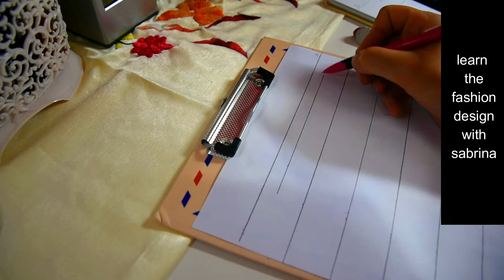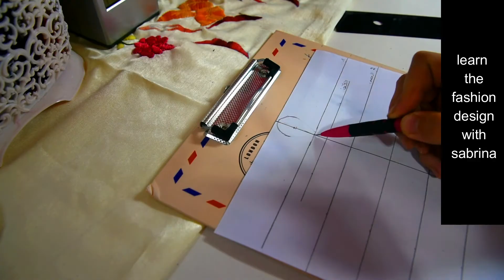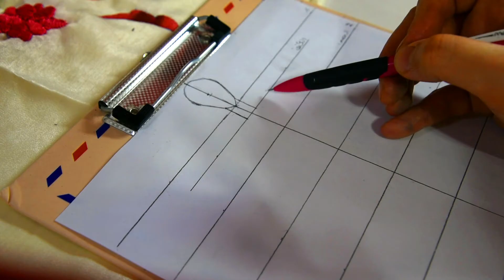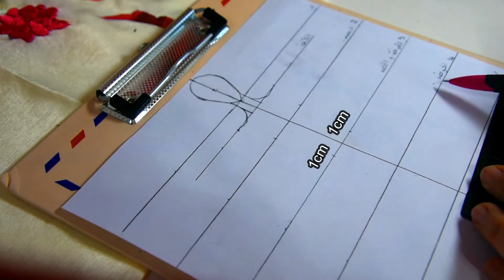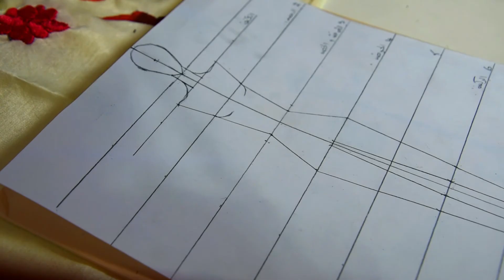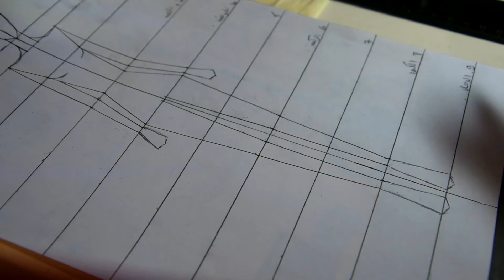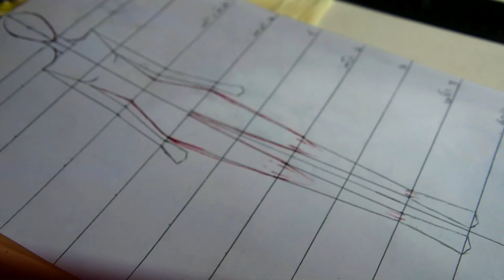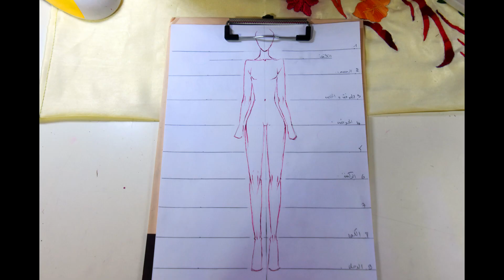تعلم رسم الازياء باحتراف//الدرس 1:رسم المانيكان بالقياسات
تواصلو معي عبر :
ايمايل:
تستطيعون ارسال تطبيقاتكم لتقييمها وابداء الملاحظات عليها
مشاهدة ممتعة
الفيديوهات السابقة:

اساسيات تعلم الرسم و تصميم الازياء
كورس_تصميم_أزياء/ الدرس الأول/رسم المانيكان بالقياس رسم بالطريقة الهندسية
تعلم رسم فستان على المنكيان بطريقة سهلة للمبتدئين
how to draw & design fashion - تعليم رسم فستان سهرة شفاف مع مسابقة رسم صورتك
تعلم الرسم : اسهل طريقة لرسم جسم الانسان بالرصاص | شرح نسب الجسم للمبتدئين
دورة الفاشون المستوي الأول - المحاضرة الأولي رسم المانيكان الهندسي